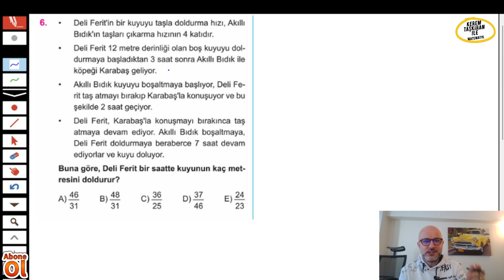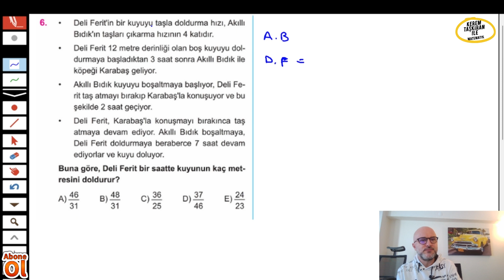KAREKÖK'TEN RUTİN OLMAYAN PROBLEM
problemler,karekök rutin olmayan problemler,tyt matematik,tyt problemler,yks matematik,zor problem,2022 tayfa,2023 tayfa,2024 tayfa